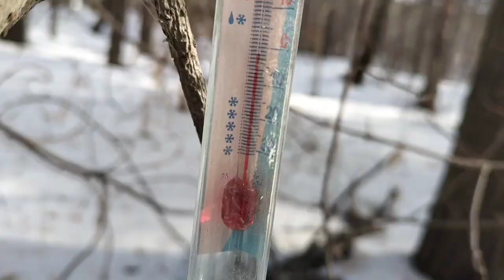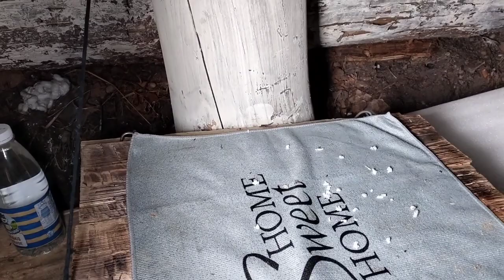ЗЕМЛЯНКА! ЧТО ТВОРИТСЯ ЗДЕСЬ ВЕСНОЙ!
Лесная жизнь в уютной землянке у реки. Что с землянкой.